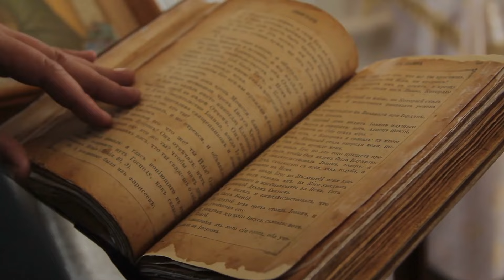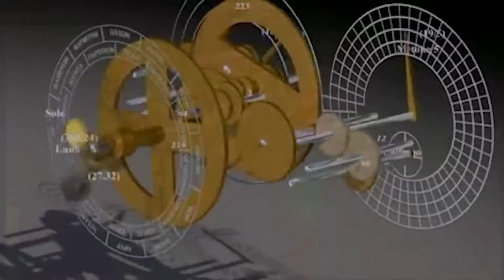पानी के अंदर मिली रहस्यमय चीजें | Scientists Discovered Mysterious Underwater City in Egypt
पानी के अंदर मिली रहस्यमय चीजें  | Scientists Discovered Mysterious Technology Buried in an Ancient Underwater City in Egypt

औरंगज़ेब इस मंदिर को क्यों नहीं तोड़ सका | Mysterious Temple Carved from a Mountain in a Week - Kailasa Temple

१०० साल पुराने बॉक्स से मिली रहस्यमय चीजें | 800 Million Years Old Sarcophagus Raises Major Doubt About Origin of Humans